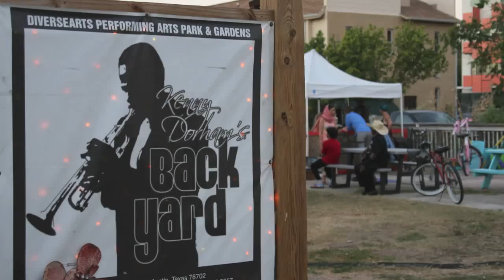Art Outside, a very special Jazz Outside Event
Art Outside, a very special Jazz Outside Event featured guest visual artists from Albuquerque, New Mexico Miko Zen and KD Neeley painting live on stage to the jazz show at Kenny Dorham's Backyard downtown in Austin, Texas. The show went from 7pm - 10pm with three hours of nonstop live painting and music. The opening performance featured a beautiful start with Willie Oteri delivering some improv acoustic. The energy increased as Oteri was joined on stage by Dave Laczko for an improv Willie Oteri and WD-41 performance. Oteri and Laczko were then joined by as many as six other performers as Harold McMillan's Word/Jazz Lowstars stepped up along with spoken word and poetry from Thom the World Poet and Gwendolyn Yveonna Muhammad. The guests have given this montage of photos and videos that we've done our best to reassemble into this time-lapse video to bring you a glimpse of that amazing show.